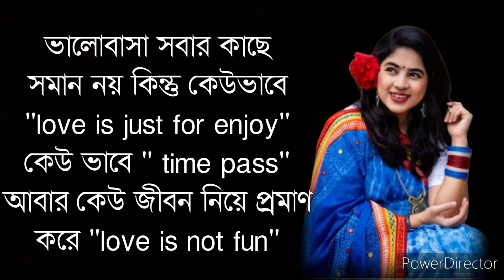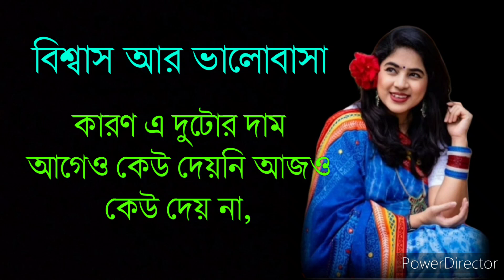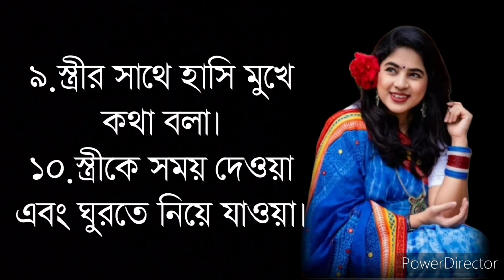বিয়ে করলে রাগী মেয়েকেই বিয়ে করুন কারণ..\Powerful motivation video\Heart Touching Motivational Quotas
Ayra Motivational Speaker

আমি প্রতিনিয়ত বিভিন্ন উৎস থেকে আপনাদের জন্য মূল্যবান বাণী সংগ্রহ করে ভিডিও আকারে প্রকাশ করি। এই কাজে আমাকে অনেক কষ্ট ও মেহনত করতে হয়। তাই আমার আপনাদের কাছে🙏🙏🙏

অনুরোধ করবো লাইক,কমেন্ট ও শেয়ার করে আমার এই কাজটিকে এগিয়ে নিয়ে যেতে সাহায্য করুন।

I hope can you find some usefull video anytime

sad bangla quotas
Bnagla sad motivational quotas
Quotas in bangla
Heart Touching Heart Motivational Quotas